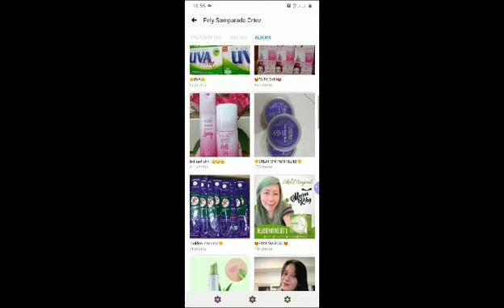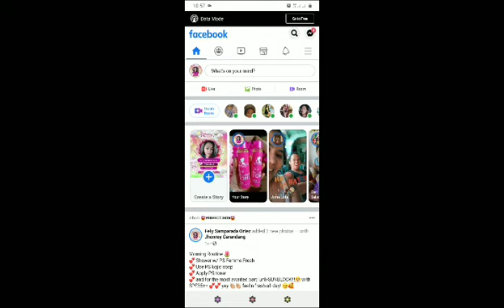PAANO BA MAGING ONLINE SELLER?| NO PUHUNAN| NO PROBLEM .